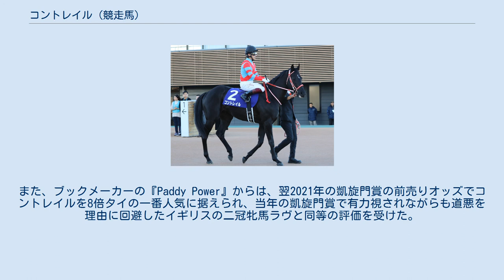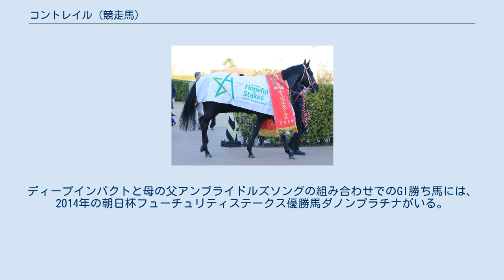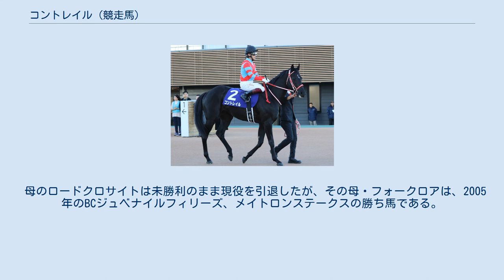コントレイル (競走馬)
コントレイル（英：Contrail、2017年4月1日 - ）は、日本の競走馬。
日本競馬史上8頭目（無敗での達成は3頭目）のクラシック三冠馬であり、父ディープインパクトと親子での無敗クラシック三冠を達成した。
三冠競走以外の勝ち鞍は2019年のホープフルステークス、東京スポーツ杯2歳ステークス、2020年の神戸新聞杯。
 本馬の母・ロードクロサイトは2011年9月に開催されたキーンランド1歳馬セールに上場された際、日本からノースヒルズ代表・前田幸治の代理として参加していた調教師の矢作芳人とノースヒルズゼネラルマネージャーの福田洋志に良血を見込まれ、38万5000ドル（約3000万円）で落札された。
その後日本へ輸入され、2歳時に滋賀県・栗東トレーニングセンターの矢作厩舎へ入厩して中央競馬でデビューし、2歳時は4戦して2着2回、3着2回という戦績でシーズンを終えたが、3歳になると二桁着順での大敗を繰り返した。
地方競馬へ移籍させて再起を図るという選択肢も浮上したが、7月の中京競馬場での未勝利戦を最後に未勝利のまま現役を引退し、北海道新冠町のノースヒルズで繁殖牝馬となった。
 ロードクロサイトは繁殖入りした初年度はゴールドアリュールが種付けされ本馬の半兄バーンフライ、2年目はダイワメジャーが種付けされ半姉アナスタシオを出産した。
福田によると、この2頭をロードクロサイトに交配させたのは将来的にディープインパクトを交配させることを見据えたものであり、ディープインパクトの産駒は小柄な馬が生まれる傾向があったため、最初の2頭がしっかりした馬体を持つ仔を生むか確認した上でディープインパクトを交配させることを決めたという。
バーンフライ・アナスタシオの二頭は確かな馬体を持って生まれ、アナスタシオを出産した2016年の繁殖シーズンにロードクロサイトは初めてディープインパクトと交配され、これを受胎した。
 2017年4月1日、ロードクロサイトは青鹿毛の牡馬、後のコントレイルを出産。
生後1週間ほど経った時に矢作から検分を受けたが、矢作はその第一印象について「兄や姉とはタイプが異なり、"ディープを付けるとこんな馬ができるんだ"と思いました」と言い、コンパクトにまとまった体型をしていた本馬を「ディープにそっくりだと思った」と振り返っている。
牧場関係者からも骨量豊かで柔らかさを備えた馬体や人間に対して従順な性格を評価され、ノースヒルズでコンサルタントを務めるスティーブ・ジャクソンは、コントレイルを当世代の中でもトップクラスの馬として度々リストアップし、年4回行っている全頭チェックの中でも常に高評価を与え続けた。
しかし、関係者の多くは2013年の東京優駿優勝馬キズナとの比較において、生まれた当初からキズナに対して将来の活躍を嘱望する関係者が多かったのに対し、当時のコントレイルに対してはキズナ程の活躍を想像をすることはできなかったという声が多かった。
 青鹿毛、流星は受話器のような形 離乳までの約半年間をノースヒルズで過ごし、その間に怪我や病気にかかることは一切無く成長した。
その後当時開場して間もなかった中期育成施設のノースヒルズ清畠に移動。
2018年9月に鳥取県の大山ヒルズに移動して育成調教を開始。
しかし、調教が本格的に開始してすぐに脚元に不安が見つかり、1歳の終わりから2歳の5月まで騎乗調教が控えられ、他馬との別メニューで引き運動やウォーキングマシンでの調整が行われたが、騎乗調教が再開されてからは瞬く間に同期の2歳馬と同じメニューに対応するほどにまでに状態が良化した。
 2歳の8月中旬に栗東の矢作厩舎に入厩。
装蹄は1991年の二冠馬・トウカイテイオーの装蹄を担当した柿元純司の息子である柿元裕望が担当することとなった。
柿元はコントレイルの蹄について「いい意味でコンパクトな蹄」であり、「歩様はトモ（後肢）が突っ込むことなく、前後の力のバランスが良い」と感じ取ったという。
 馬名の意味は「飛行機雲」。
なお同名の競走馬が過去に中央競馬に存在していた。
 2019年9月15日、阪神開催の新馬戦（芝1800メートル）で福永祐一を鞍上にデビュー。
単勝オッズ1.7倍の1番人気に支持され、大外枠から好スタートを切ると直線で抜け出し、2着に2馬身半差をつけて初勝利を挙げた。
福永は「センスが良く、勝ちっぷりも良くて言うことなし。スピードが勝っているタイプなので距離はやってみない...